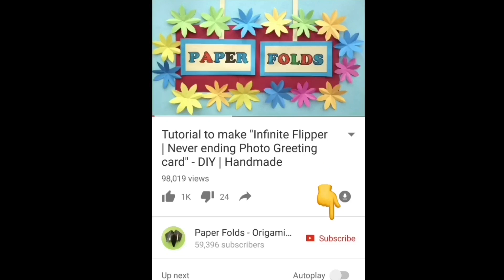HEART | LOVE WINDOW SHUTTER CARD for Valentine's Day - Easy Method - DIY Tutorial from Paper Folds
I enjoyed making this model and I  hope the same with you.

Happy Folding !!